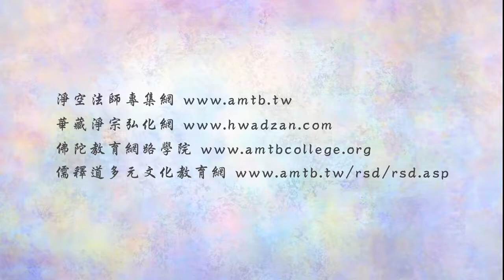法音普薰集 286 如何善用直覺？